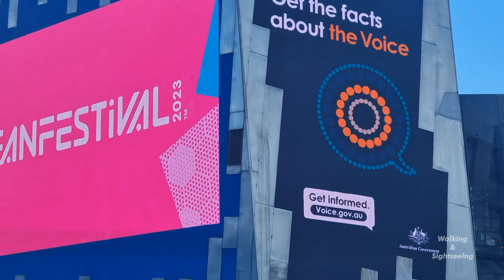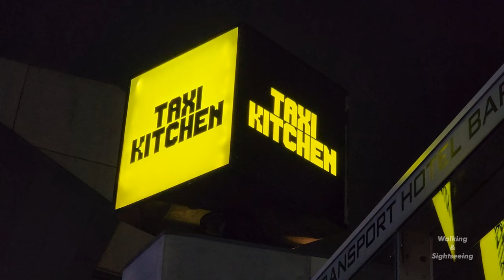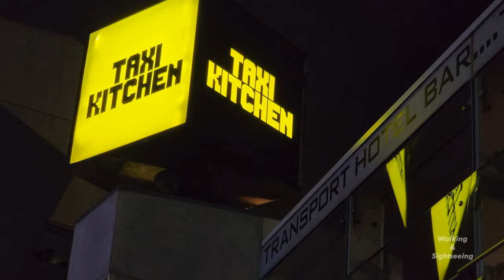MELBOURNE CITY FED SQUARE FIFA FAN FESTIVAL WOMEN'S SOCCER WORLD CUP 2023 AUSTRALIA | WALKING TOUR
The celebration of women’s football in Fed Square with a program of activities, performances, food and more. Melbourne Australia 2023

THE MATILDAS
The Australia women's national soccer team is overseen by the governing body for soccer in Australia, Football Australia, which is currently a member of the Asian Football Confederation (AFC) and the regional ASEAN Football Federation (AFF) since leaving the Oceania Football Confederation (OFC) in 2006. The team's official nickname is "the Matildas" (from the Australian folk song Waltzing Matilda; officially known as the CommBank Matildas for sponsorship reasons);[2] they were known as the "Female Socceroos" before 1995.

Australia is a three-time OFC champion, one-time AFC champion and one-time AFF champion. The team has represented Australia at the FIFA Women's World Cup on eight occasions (once as co-host in 2023) and at the Olympic Games on five, although it has won neither tournament. Their performance in the 2023 World Cup attracted significant nationwide attention and has had an impact on the perception of women's sport in Australia.

FED SQUARE MELBOURNE
Federation Square (marketed and colloquially known as Fed Square) is a venue for arts, culture and public events on the edge of the Melbourne central business district. It covers an area of 3.2 ha (7.9 acres) at the intersection of Flinders and Swanston Streets built above busy railway lines and across the road from Flinders Street station. It incorporates major cultural institutions such as the Ian Potter Centre, Australian Centre for the Moving Image (ACMI) and the Koorie Heritage Trust as well as cafes and bars in a series of buildings centred around a large paved square, and a glass walled atrium.